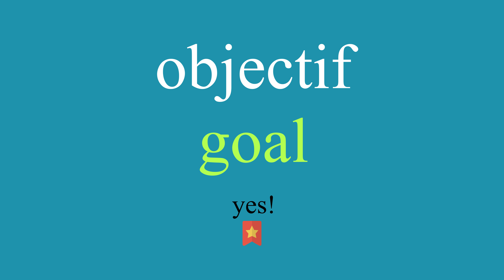Comment dire objectif en anglais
Comment dire correctement objectif en anglais? Ecoute avec nous.
Quelle est la traduction correcte du mot objectif du français vers l'anglais? Parlez comme les Américains. Aussi, comment écrire correctement le mot goal?